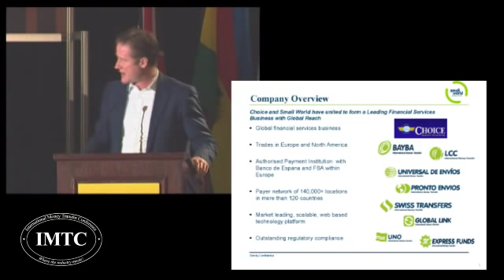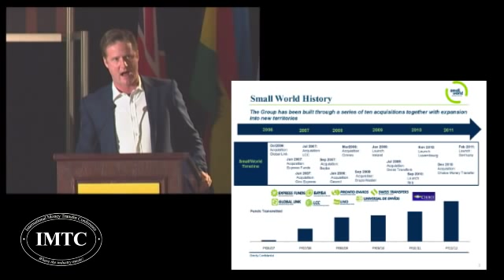Frederick Knox - Small World - IMTC MIAMI 2011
Presentation by Frederick Knox from Small World in our series "Making History: M&A in the MT Industry". Listen to development of this company through M&As.
Edited by Cuca Pacheco - Filmed by Southern Audio Visual - October 13th, 2011 at the Hilton Miami Downtown